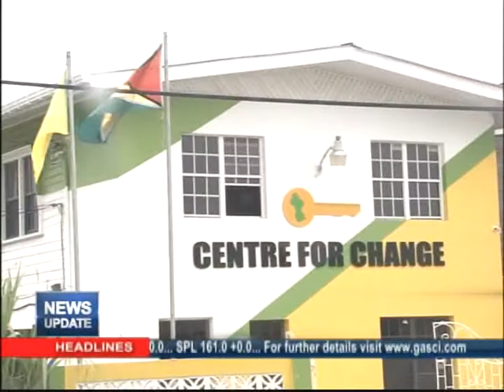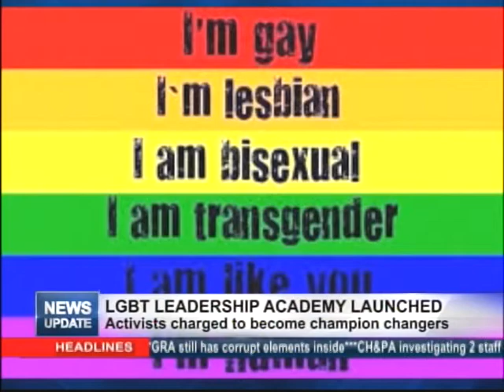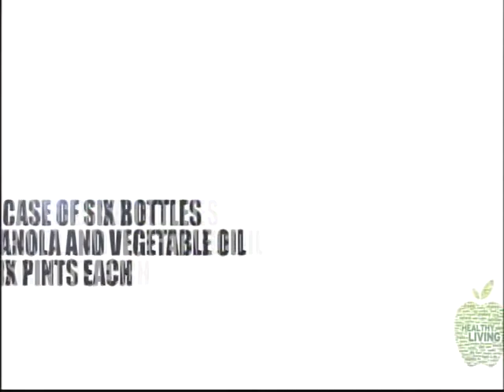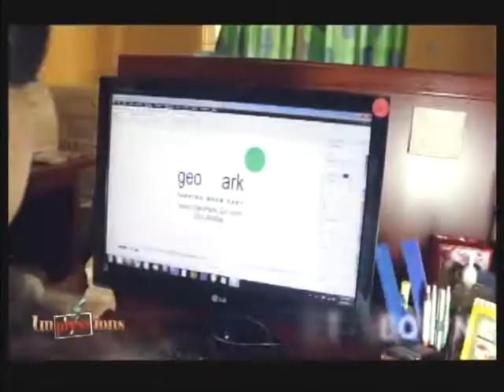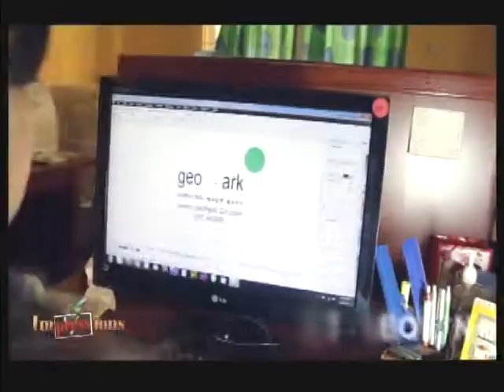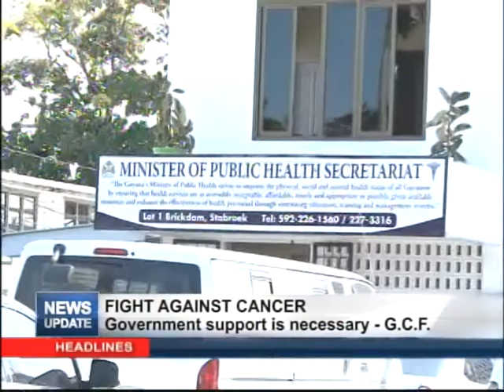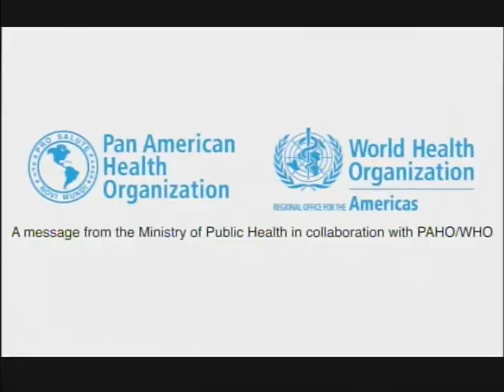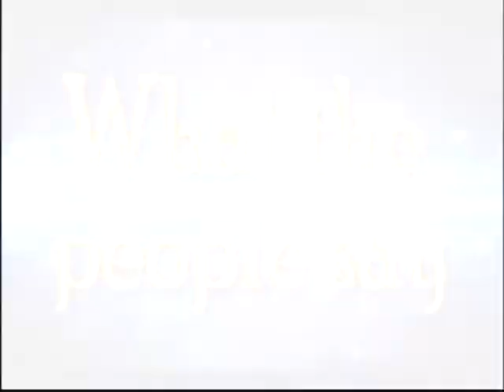News Update September 14th, 2017